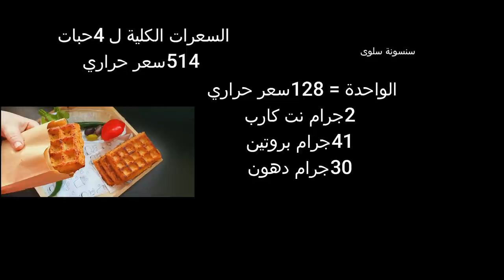عندما يصبح القرنبيط ألذ من اللحوم وصفة مميزة جدا بالفرن أو بدون🔥أقل نشويات😱محسوبة السعرات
قرنبيط بطريقة رهيبة وطعم جنااان صحى القرنبيط او الزهرة وصفات للكيتو دايت
في المغرب "الشفلور".
في الجزائر "الشوفلار".
في ليبيا "كرنب بوليفة".
في سوريا ومصر ولبنان "الزهرة".
قرنبيط بطريقة رهيبة وطعم جنااان صحى
ستعشقون اكل القرنبيط لن تتخيلوا الخلطة السرية/ بيتزا دايت وكيتو دايت/Cauliflower pizza diet&keto#
ستعشقون أكل القرنبيط بعد معرفتكم هذه الطريقة الجديدة التي عملت ضجة,القرنبيط
انا الوحيدة اللى بتعمل المحشى كده مش بيزود الوزن حتى لو اكلتيه كل يوم/محشي للدايت والكيتو دايت